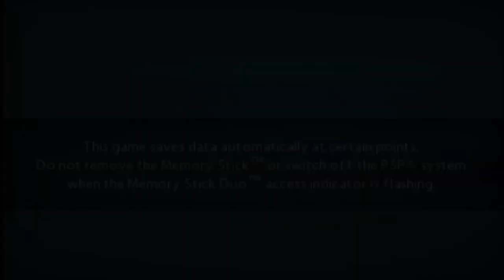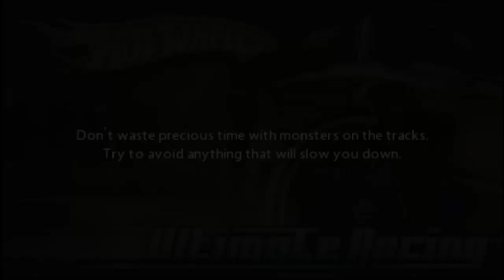Hot Wheels Ultimate Racing - Gameplay - Ignition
Hot Wheels Ultimate Racing - PSP (PPSSPP) Gameplay - Ultimate Challenge - Ignition Stage

Starting the Ultimate Challenge!
That stone dog on the desert level is very unpredictable.
Played on the PPSSPP emulator.

Chapters:
0:00 Intro
0:10 Menu navigation
0:40 Starter cars quick showcase
1:21 Volcano 1 Overview
1:56 Volcano 1 Gameplay
6:26 Volcano 1 Results
3:38 Desert 1 Overview
7:09 Desert 1 Gameplay
11:07 Desert 1 Results
11:18 Jungle 1 Overview
12:00 Jungle 1 Gameplay
16:41 Jungle 1 Results
16:51 Ignition stage rewards
17:57 End